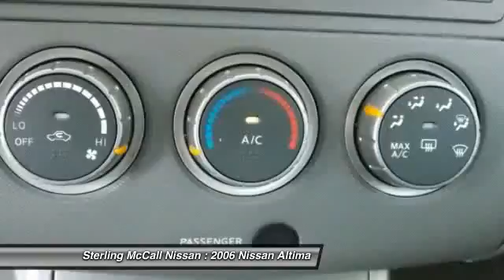2006 Nissan Altima at Sterling McCall Nissan in Stafford 6C191821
Check out this 2006 Nissan Altima. 4DR SDN I4 AUTO 2.5 S with 144827 miles !!!. BRBRBR Fuel Efficiency comes in at 29 highway and 23 city. Under the hood you will find the 2.5 coupled with the AUTOMATIC WITH OVERDRIVE. !!!. BRBRBR Options and Safety Features:BRNicely equipped with 3-point seat belts in all seating positions, ALR/ELR seat belt system for passenger seating positions, Child safety rear door locks, Driver &amp; passenger supplemental dual-stage front airbags, ELR seat belt system for driver seating position, Emergency inside trunk release, Front &amp; rear crumple zones, Front seat active head restraints, Front seat belts w/pretensioners, load limiters, adjustable upper anchors, LATCH system (Lower Anchors &amp; Tethers for Children), Side-door guard beams and 3 POINT REAR SEATBELTS, 5 PASSENGER SEATING, ADJUSTABLE HEAD RESTS, ADJUSTABLE LUMBAR SEAT(S), AIR CONDITIONING, AIRBAG DEACTIVATION, ANTI-THEFT DEVICE(S), BEVERAGE HOLDER (S), BUCKET SEATS, CENTER CONSOLE, CHILD SAFETY LOCKS, CLOCK, CRUISE CONTROL, DUAL AIR BAGS, EMERGENCY TRUNK RELEASE, HEAD RESTRAINTS, INTERMITTENT WIPERS, POWER DOOR LOCKS, POWER MIRRORS, POWER OUTLET(S), POWER STEERING, POWER WINDOWS, READING LIGHT(S), REAR BENCH SEAT, REAR CENTER ARMREST, REAR WINDOW DEFROSTER, REMOTE TRUNK RELEASE, SPLIT FOLDING REAR SEAT, TACHOMETER, VELOUR UPHOLSTERY. !!!. BRBRBR At Sterling McCall Nissan, you can be sure that your experience is our #1 priority. We will always do business in a manner that represents our core values of integrity, transparency, professionalism and teamwork !!!. BRBRBR You can also reach us at or by visiting us !!!. BRBRBR We look forward to seeing you soon!BRBR Please call for more information. Contact the dealership today at (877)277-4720.